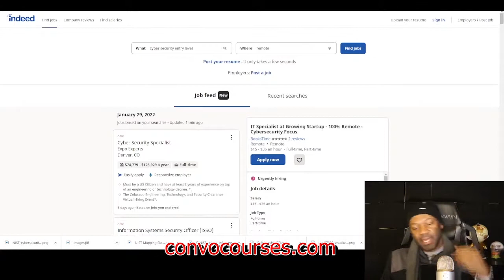Military Cybersecurity to Civilian Cybersecurity my transition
This is my transition from military cybersecurity to civilian cybersecurity. There is a difference between the two.